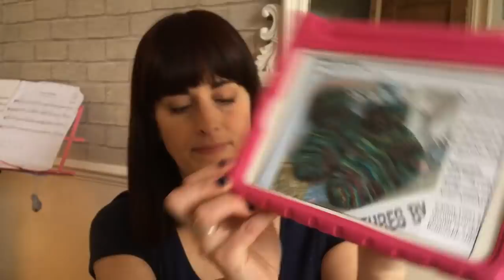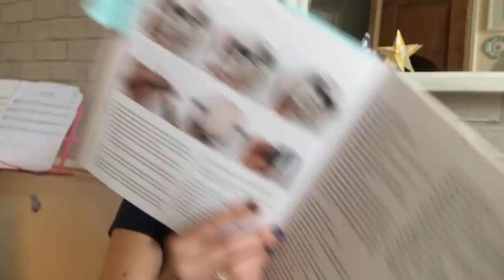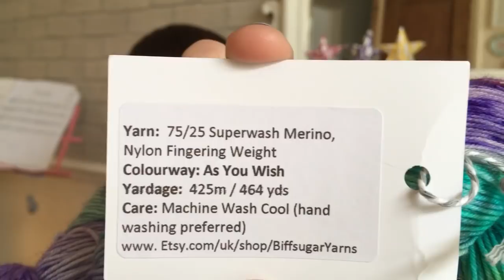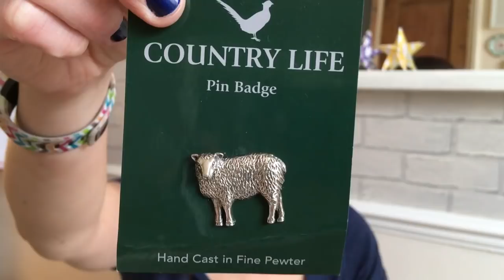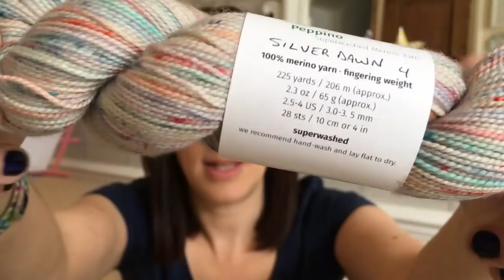28 - Little Drops of Wonderful - Inconceivable!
TIME STAMPS:
Ramble/Updates and news - 02:47
Make-a-long excitement - 05:33
Finished Objects - 09:52
Incoming - 18:46
Works in Progress/Plans - 40:09

- The Dodgy Bag MAL will start on 01 May 2018 and run until 01 June 2018. I am co-hosting this with Claudia of the Crochet Luna Podcast and the hashtag will be

:: Finished Objects ::
- The Baby Socks pattern is by Kate Atherley and it is free on Ravelry.  The yarn I used was Little French Meadow from their mini skein club.

- The cute amigurumi Panda was from the Zoomigurumi 6 book, the pattern designer is "Smart Apple Creations".

- Dodgy Bags - not much to say about those really - they're just dodgy bags! :)

:: Incoming ::
- The two yarns from Alison at Biffsugar Yarns were "As You Wish" and "Luckdragon".  Alison is on IG and Etsy as Biffsugaryarns.

- The giant sock blockers and the teensy mini sock blocker were from AlexWorkshopDesign on Etsy.

- The little project bag was kindly given to me to try out by Michelle of @picturesinthreads

- The swap parcel was from Shelley, who is @keekeelucy7 on IG and the main yarn included was from Richard Devrieze.

:: Works in Progress ::
- C2C Moss Stitch scrappy blanket is a free pattern on the Every Trick on the Hook blog.  I'm keeping this delightful project in my beautiful and unique project bag made for me by Hanna of the Hanna from Sheep's Alley podcast, and my minis are being kept neatly in my Betsymakes pouch.  The mini I talked about in details was by Gamer Crafting.

- The Good Intentions embroidery is for a "stich-a-long" hosted by Chrissie of the ChrissieCrafts blog. Chrissie has a series of videos that teach you how to do this. The hashtag is goodintentionsSAL

- The yarn for my Cornwall Socks was a gift from Sarah @sarah1daisy and is called "Sun, Sea and Shale" by Down Sheepy Lane.

- The yarn my daughter dyed is for a another Mary Margaret Tam - I talked about this pattern in Episode 27 if you ant to see more.

That's all folks!  See you in a couple of weeks time with lots more crafty chatter and some vloggy bits from Cornwall!

Ali xx